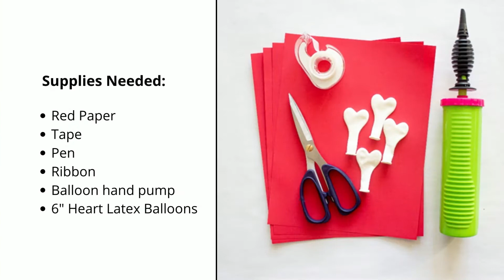Valentine's Heart Garland DIY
Cute Do it Yourself Garlands with balloons.